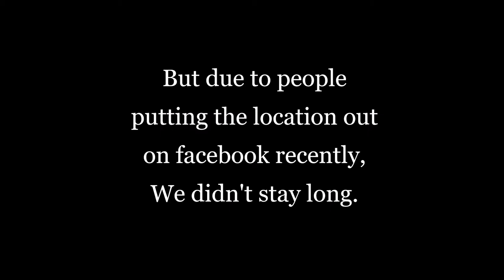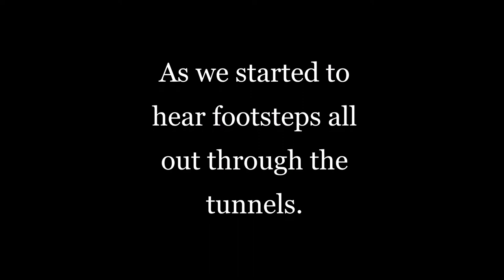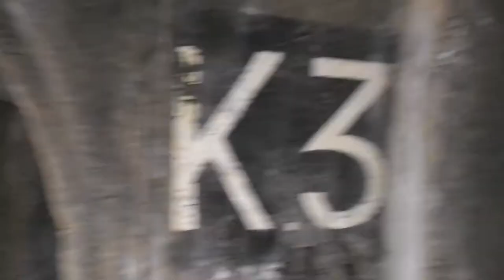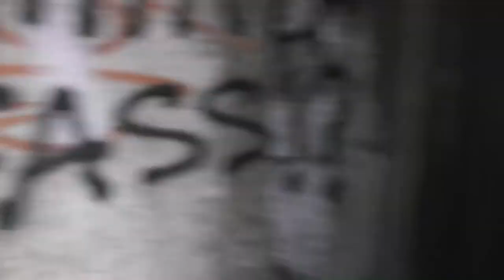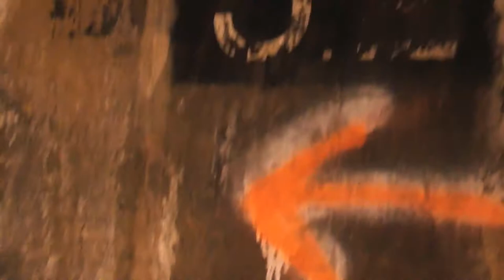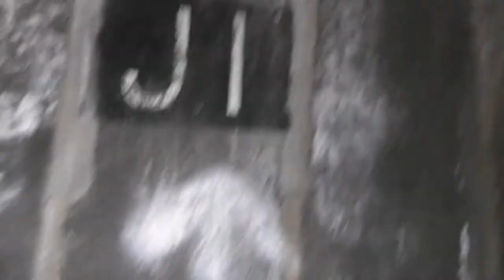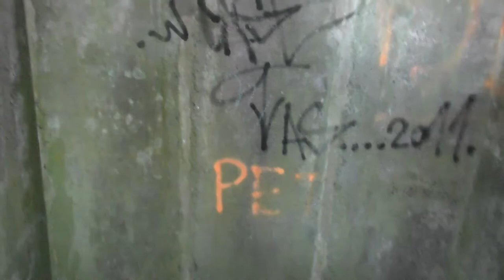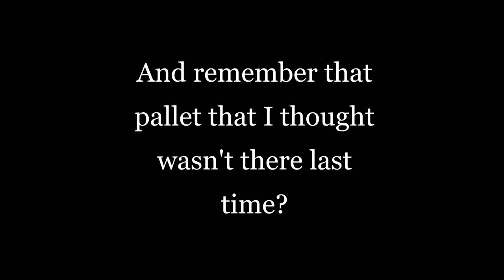Returning To The Old Abandoned Air Raid Shelter.